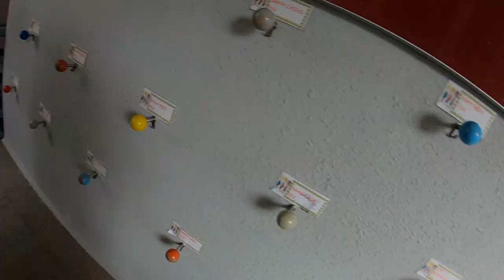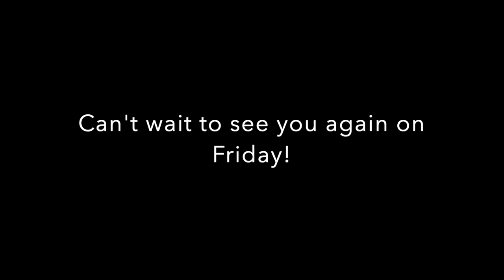Welcome Back to Sha Tin Junior: 2.1 Group A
After four months of school closure – and a comprehensive programme of online, at-home learning for all of our 18,500 students – it was time to throw open the gates once again here at ESF, the largest provider of English medium international education in Hong Kong.

So how have we done this?